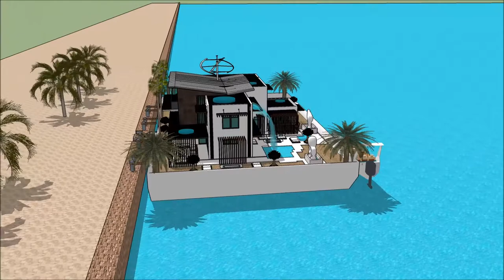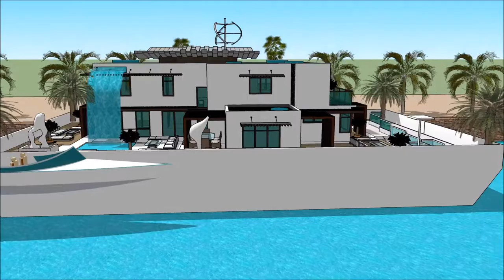HUSBÅT ARKITEKTUR AMSTERDAM MODERNISME VISUALISERING STILARTER TEGNING CHALMERS EIENDOMSUTVIKLING S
The floating house villa houseboatzania launching an innovative high-end luxury yacht floating house villa mansion home design potentially as a display of exhibition of the HUSBÅT ARKITEKTUR AMSTERDAM MODERNISME  VISUALISERING STILARTER TEGNING CHALMERS EIENDOMSUTVIKLING S.

The collection of the Floating house villa houseboatzania concept of HUSBÅT ARKITEKTUR AMSTERDAM MODERNISME  VISUALISERING STILARTER TEGNING CHALMERS EIENDOMSUTVIKLING S consists of high luxury and architectural art pieces in minimalism combined with living on the waterfront of the harbour.

The floating house villa mansion yacht design has the basis to sustain living with high standards and contemporary structural design HUSBÅT ARKITEKTUR AMSTERDAM MODERNISME  VISUALISERING STILARTER TEGNING CHALMERS EIENDOMSUTVIKLING S with numerous of prospects for excessive living and celebrating the desire of life worldwide: